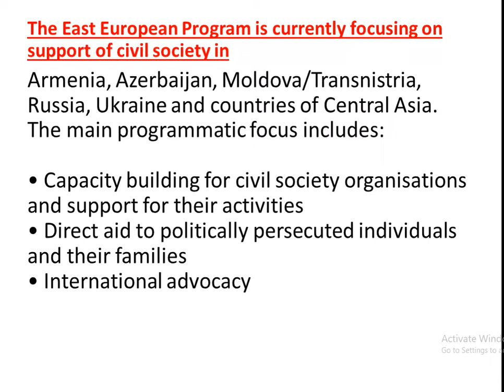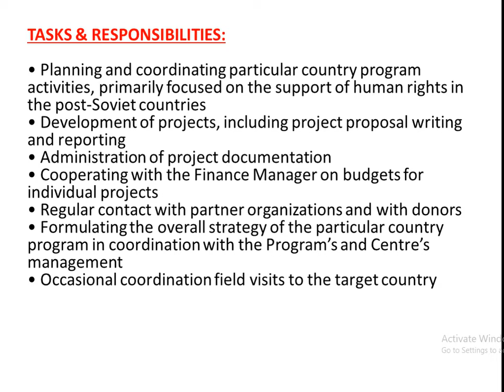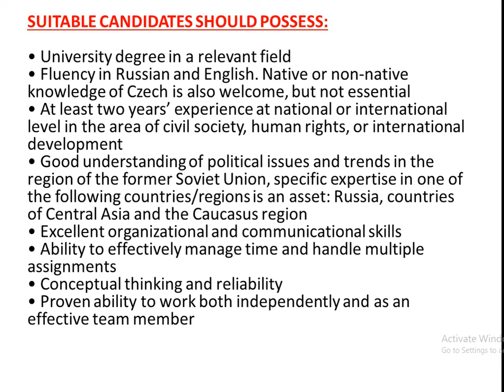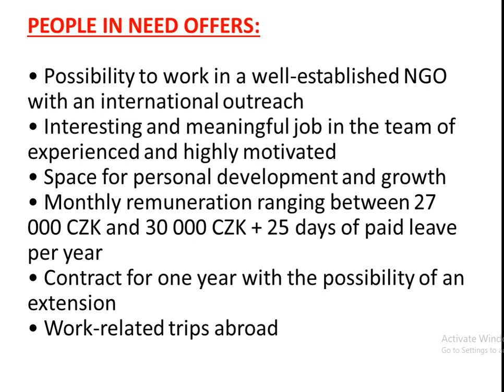latest job openings in Czech republic 100% GENUINE //2018 JOBS // APPLY NOW // BEFORE FINISH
latest job openings in  //2018 JOBS IN Czech republic // APPLY NOW  // BEFORE FINISH THIS POST

Interested candidates are encouraged to send their CV and cover letter (up to 1 page) in English. The deadline for applications is August 15, 2018. Please send your applications to Lucie Franková, to the following
Shortlisted candidates will be invited for an interview in August-September.